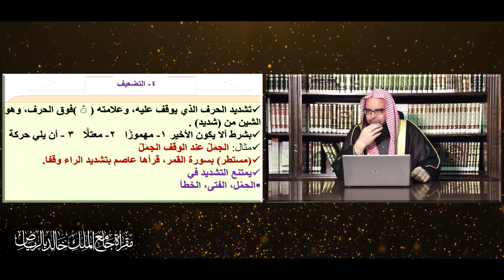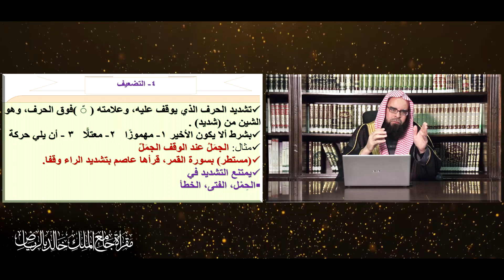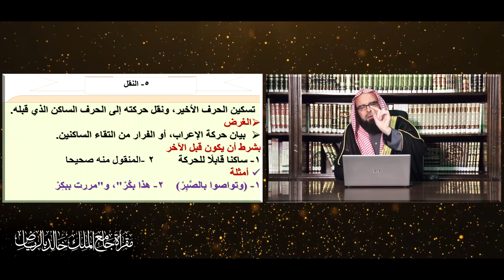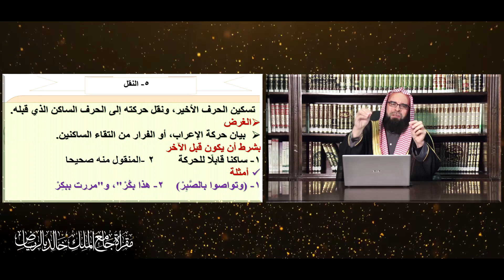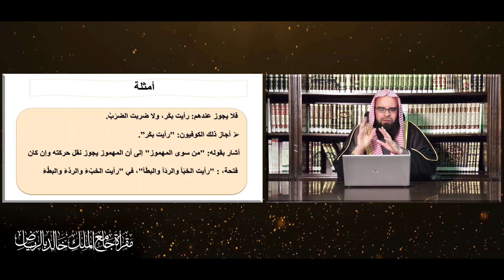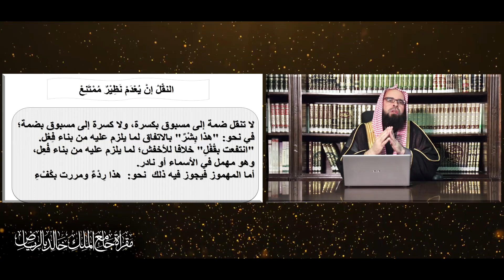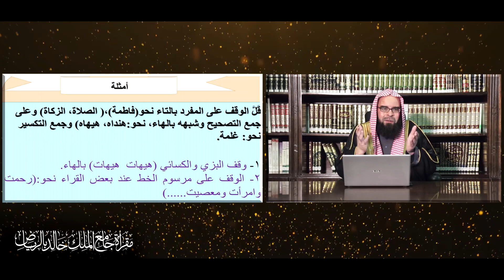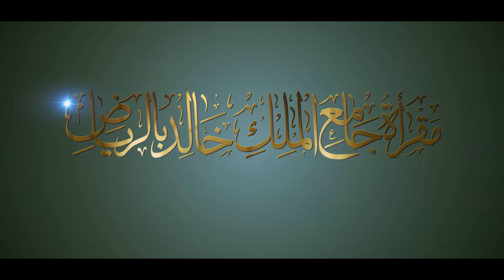شرح ألفية ابن مالك. للأستاذ . طاهر عباس خالد|الوقف على المتحرك-3|الدرس(117). الأبيات:(892:888)